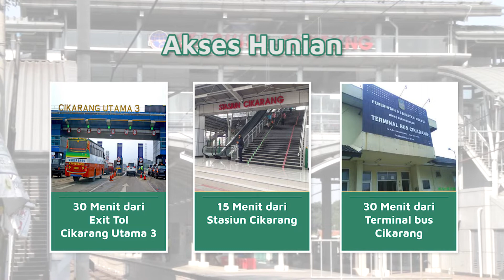KAMPUNG ISLAMI THOYIBAH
Hunian Islami yang berlokasi di Cibitung, Bekasi.